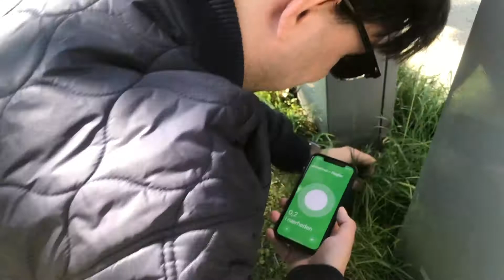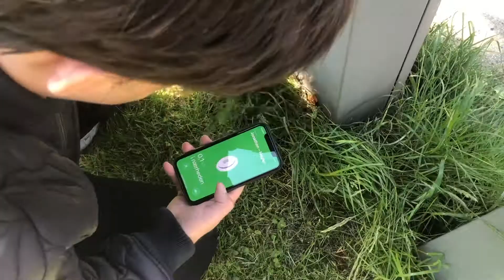Fungerer AirTag? Se om Jonathan får sin AirTag igen 😱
Vi tester, om Jonathan finder sin AirTag efter den er blevet gemt et hemmeligt sted.